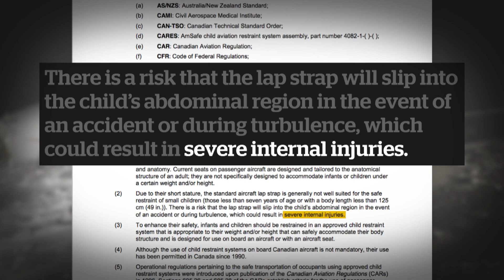Child seat belt policy on airlines raises safety concerns | Go Public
Transport Canada has known about risks for years, yet still allows infants to sit on their parents' laps and small children to use adult-sized seatbelts, Go Public investigation finds